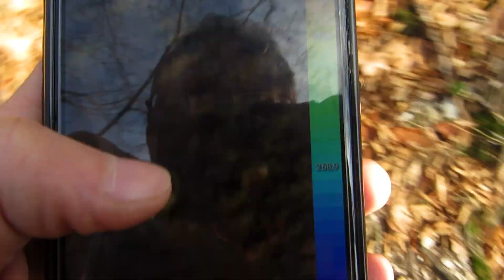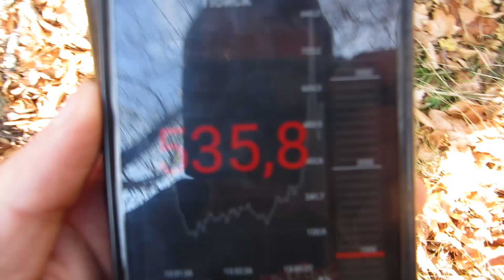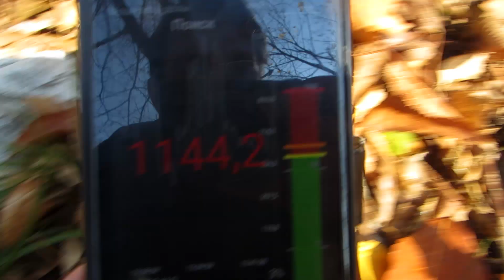Высокая радиация в восточной части горы Бештау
Прогуливаясь на вершину Бештау, вновь заскочили к самой радиоактивной точке на горе. В этот раз мощность дозы была в три раза меньше, чем в прошлом году.
Walking to the top of mt. Beshtau, we again checked a most radioactive point on the mountain. This time the dose rate was three times less than last year.